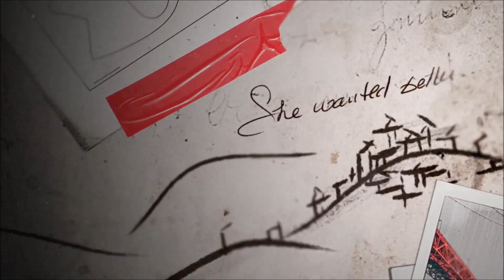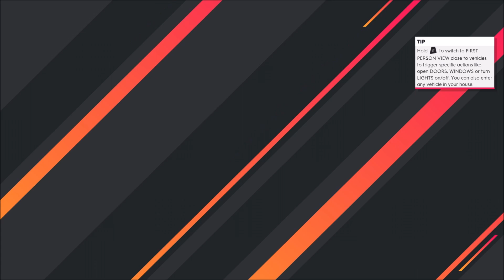The Crew® 2 | House on the hill [Full HD]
Buy The Crew® 2 | Xbox